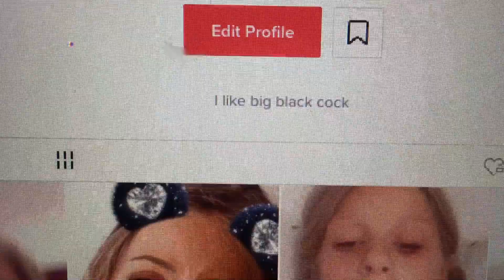I pranked my sister how long till she realises